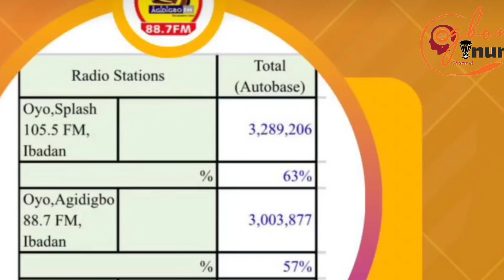WHY SISTER IN LAW CAUSES PROBLEMS WITH IS WIFE SEE WHAT HAPPENS .